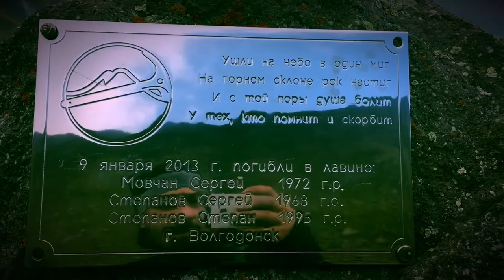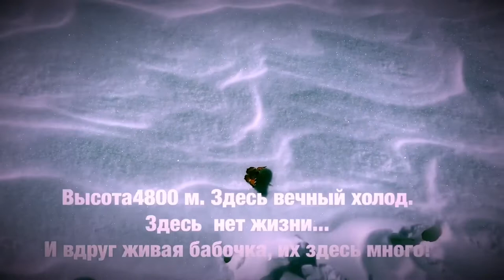ГОРА КАЗБЕК ВОСХОЖДЕНИЕ НА КАЗБЕК GEORGIA KAZBEK CLIMBING KAZBEK 5034 M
Мой план был прост: сделать шаг, завтра еще один. И так до конца. Восхождении на Казбек август 2018г.

Оптимизация: казбек, горы, грузия, восхождение, kazbek, альпинизм, степанцминда, восхождение на казбек, georgia, казбеги, кавказ, gopro, гора казбек, казбек с юга, гергети, музыка, тбилиси, казбек восхождение, казбек из грузии, спорт-марафон, ледник, трещины, лирика, казбек 5033, mountains, песни для души, кавказская музыка, колка, грозный, travel, dji, bezpieczny kazbek, клуб путешественников, зачем я полюбил, приключения, путешествие, чечня, казбек и алибек хубиевы, russia, climbing kazbek, caucasus, эльбрус, майли, kazbegi, погар, казбек 2019, туризм, russian, владикавказ, россия, mount kazbek (mountain), пссф, поход, 2016, грузия поход, sirdir, восхождение казбек, autostopem kazbek, მყინვარწვერი, autostopem na koniec swiata elbrus, elbrus atak i ewakuacja, поход кавказ, поход грузия, gruzja wakacje, кавказ поход, пеший поход, andrzej bielecki, высотка, himalaizm zimowy, andrzej bargiel k2, пульс, армаст, горняжка, gonciarz fuji, andrzej bargiel, abvgat, тающие ледники, газданов, хутугова, и, м., gdzie badz gruzja, хамицаев, мкинварцвери, gdziebądź, gdzie badz, лалиев, gdziebadz, к., gruzja atrakcje, ц., elbrus kazbek, gdzie bądź, б., муз., ды., mountain freaks gruzja, mountain freaks kazbek, kaukaz trekking, сл., kazbek wejście, w skarpetkach na kazbek, дар, семь вершин, dji mavic, dji mavic air, drone, kazbek climbing, кудапоехать, kazbeg, kazbek drone, kazbek expedition, gopro hero 5, gergeti glacier, kazbek georgia, caucasus mountains, kazbek climb, kazbek ascent, еда, хинкали, мопс не гребень, мопс гребень, мопс заехал в хату, золотая кость ютуба, мопс дядя пес новый канал, мопс дядя пес стрим, бухгалтер мопс, леонтьев мопс, hotel, гостиница, rooms, казбег, ирина бердикова, вероника мопсихи, betlemi hut, gergeti trinity church, казбек восхождение подготовка, как подготовиться к восхождению, как взойти на казбек, alpindustria, обучение альпинизму, альпиндустрия, альпинистское восхождение подготовка, казбек альпинистское восхождение, тбилиси, самый страшный день, s7 бизнес класс, горы казбек грузия, подготовка к восхождению, снаряжение для альпинизма купить, kazbek gdzie, 7 вершин, gruzie, gruzja, gruzinsko, wejscie na kazbek, stepantsminda, výstup na kazbek, казбек бостанов., фсб, 5642, восхождение на эльбрус, арест, задержание, ваххабит, пеший туризм, джаниев тайский бокс, hardenduro, гораказбек, вершинаказбека, extremeenduro, extreme, kms, enduro, казбекскоесоло, солонаказбек, джимара, кармадон, одиночноевосхождение, сольноевосхождение, солоказбек, восходжениенаказбек, husqvarnate300i, te300i, армейские песни, парень классно спел, дворовые песни, aleztv, тимур муцураев, чечен гитара, chechen gitara 2016, solokazbek, maily, vov, kolka, djimara, kazbeksolo, karmadon, тменикау, кармадонскиеванны, сигареты ссср, сига, осетия, российские сигареты, советские сигареты, сигареты от погара, погарская сигаретно-сигарная фабрика, solo, одиночное, долина, bass boosted, ущелье, геналдон, сольное, вершина, погарская фабрика, сигареты казбек, активныйотдых, счастливыйчеловек, гизельдон, нарзан, термальныеванны, термальныйисточник, экстрим, походвгоры, счастье, сигареты казбек премиум, свобода, экстримальныйспорт, походнаказбек, кубаньмотоспорт, про любовь, супер песня, тревел, влог, vlog, путешествия, джаниев, 18 февраля 2017, мопс дядя пес клип, ukrainetravelers, грузия влог, криминал, блатные, воры в законе 2019, грузия жизнь, путешествия по миру, грузия горы, хаял джаниев тайский бокс, хаял джаниев челябинск, rcc boxing promotions, rcc boxing, vüqar seda - kazbek damağımda canan otağımda | 2016, vüqar seda 2016, kazbek gdzie bądź, vüqar seda, rcc, рмк боксинг промоушен, казбек сагындыков, хаял джаниев 18 февраля 2017, хаял джаниев, хаял джаниев казбек сагындыков, рмк боксинг, рмк, опг 90-х, воры в законе на допросе, амирхан, масаев, муцураев, нохчи, чеченцы, супер, чечен, амхадов, мусаев, нереальный голос, клево, круто поет, очень классно, темиров, красивая песня, играет, поет, чеченские воры, казбек премиум, лоту гули, саша север, воры в законе ответы ментам, тюрьма, обзор сигарет казбек, обзор сигарет, на гитаре, красиво, шоу новая звезда, новая звезда, казбек орцуев, чеченец покоряют сцену, kazbek gdzie jest, отдых в горах, казбек с грузии, 5033, казбек 2017, kazbek 2017, мамин день рождения, чувство полета, казбек летом, казбек июль, альпинизм в грузии, кино, казбек июнь, восхождение грузия, казбек август, альпинизм казбек, настоящий герой, повара, белка и стрелка, детям, детский, мультики для детей, мультики, для детей, мультфильмы, детские мультфильмы, цирк это диагноз, первый снег, приключения казбека, развивающие мультики, озорная семейка канал, белка и стрелка канал, документальное кино, эверест, поднятся на казбек, поход на